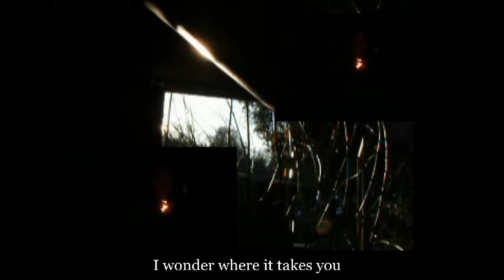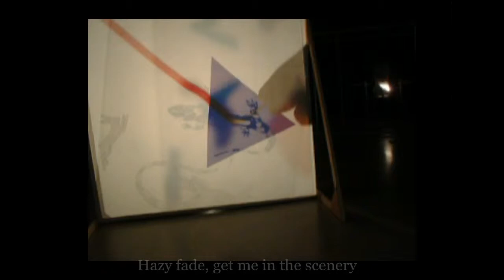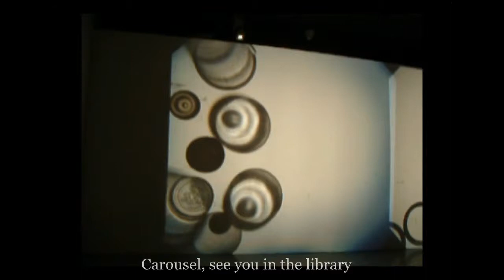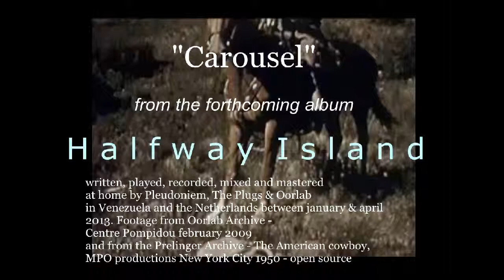Carousel - collaboration The Plugs, Pleudoniem, Oorlab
Carousel, swinging round eternally
Carousel, catch you in the end
Labyrinth, see you in the circular
caleidoscope you made for me.
One and one, every horse is yours
and every step will sure be mine
Catch you in the end all right.

The speed is all that guides me,
I wonder where it takes you
When every dream is circular
but just a perpendicular away

Carousel, running round this dead end street,
See you there, might be quite all right
Hazy fade, get me in the scenery
Take it on to level two,
Far away, sounding clear and bright;
The way to go is a pitch too fast.

Scenery, drop me in your hazy fade
The next stop is a dream away,
Far away, souding clear and bright
I can hear the jingle of the light.

Carousel, you and me and everything
Could I sell another of my dreams
Carousel, see you in the library
Tune for live and tune for two.
Carousel, you and me and all the light

A sound rang out in the distance,
Out in the prairie sun.
So now I' ve changed my tactics
Got to move while I'm on the run.